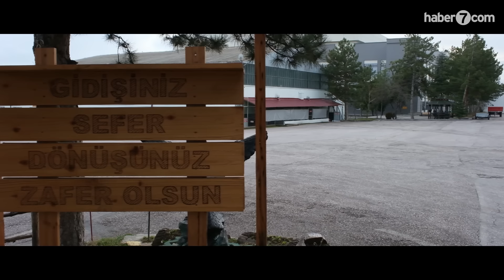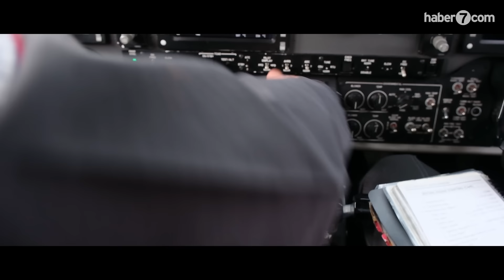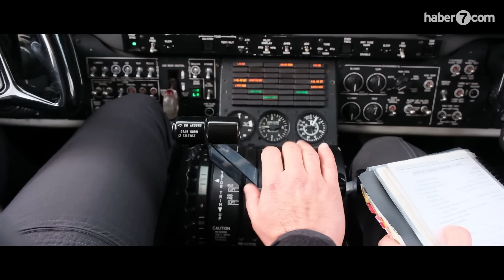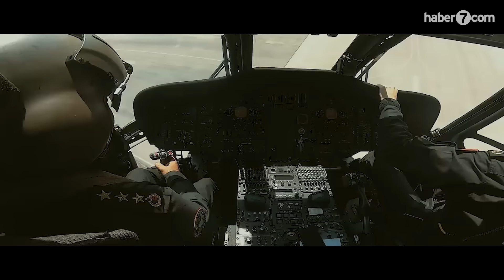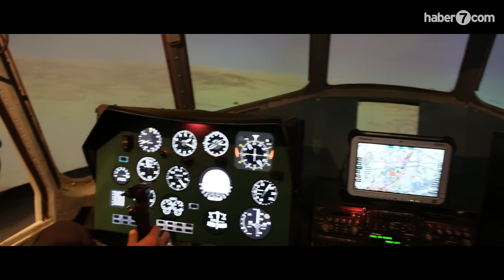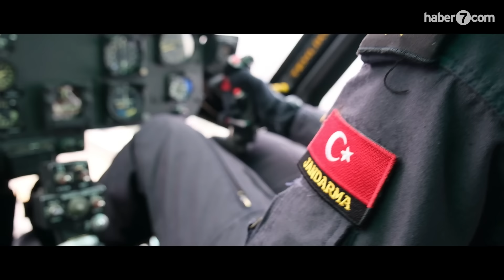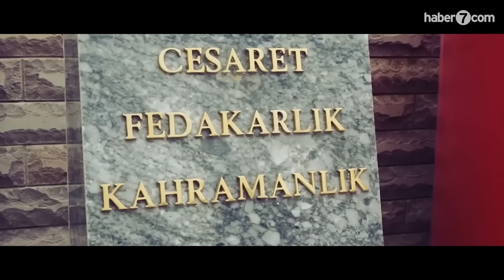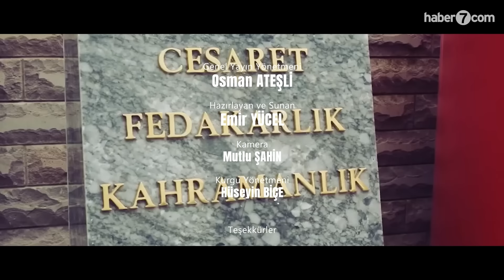Jandarma pilotu nasıl olunur? | Ankara Jandarma Havacılık Okul Komutanlığında bir gün VLOG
Ankara’da Jandarma Havacılık Okul Komutanlığında bir gün geçirmek için yola çıktık ve bu okulda eğitim gören pilot adaylarıyla, teknisyenlerle, filo komutanları ve okul komutanımız ile röportajlar yaptık.

Önce Türkiye’nin en büyük betonarme hangarına sahip olan okulda uçuş eğitimleri hakkında bilgi almak için Uçak eğitim filo komutanımız Jandarma Pilot Albay Uğur Hınçer’in yanına gittik. Sonra Jandarma Havacılık Okul Komutanlığında eğitim alan pilot kursiyer arkadaşlarımızın heyecanına ortak olmak adına, bir derse katılıp daha sonra merak ettiklerimizi sormak için dersliklere girdik.

Ardından da tam donanımlı bir eğitim alabilmek adına neredeyse her aşaması düşünülmüş bu okulda, uçuş öncesi ve uçuş sırasında da pratik yapmak için tasarlanmış simülatör helikopterlerin yanına gittik. Adeta simülatör sokağı diyebileceğimiz bir alan görünce itiraf etmeliyiz ki çok şaşırdık.

Uçuş tarihine damga vuran Türk pilotların efsane hareketleri arasında yer alan Sikorsky helikopter ile ters uçan jandarma görüntüsü de yine bu eğitimlerin bir eseriydi.

O halde gelin, tüm merak edilenleri sormak adına ilgili komutanlarımıza sorular yönelttiğimiz içeriğimizi birlikte izleyelim...